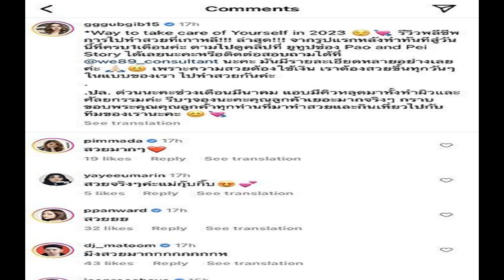ส่องเคล็บลับความสวย กุ๊บกิ๊บ ก่อน หลังบินไปศัลยกรรม จึ้งมากแม่!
เริ่มเลอ!! ‘กุ๊บกิ๊บ- สุมณทิพย์’ รีวิวพลีชีพ ความสวยจึ้ง บินทำสวยไกลถึงเกาหลี ที่ต้องยอมรับเลยว่าสวยแบบตะโกน

เรื่องของความสวยและการดูแลตัวเองก็ยังคงยืนหนึ่ง สำหรับ ‘กุ๊บกิ๊บ – สุมณทิพย์’ สาวแซ่บไซซ์มินิ ที่ต้องยอมรับว่ายิ่งทวีคูณความสวย สดใสมาให้เห็นมากขึ้นเรื่อย ๆ

โดยเป็นอีกคนที่กล้าทำ แล้วกล้าพูดแบบชัดเจนว่าเธอเคยทำศัลยกรรมมาจริง แถมยังภูมิใจอีกด้วย ล่าสุด กุ๊บกิ๊บก็ได้ออกมาโพสต์ เรื่องความสวยความงาม เพื่อเป็นการรีวิวการทำศัลยกรรมครั้งล่าสุดของเธอ ที่บินไปอัพความสวยถึงประเทศเกาหลี ซึ่งเป็นรูปหลังทำทันทีสู่วันนี้ที่ครบ 1 เดือนพอดี
“Way to take care of Yourself in 2023 รีวิวพลีชีพ การไปทำสวยที่เกาหลี!ล่าสุด!!! จากรูปแรกหลังทำทันทีสู่วันนี้ที่ครบ1เดือนค่ะ. เพราะความสวยต้องใช้เงิน เราต้องสวยขึ้นทุกวันๆในแบบของเรา ไปทำสวยกันค่ะ”
แน่นอนว่าทันทีที่แชร์ออกไป เพื่อนศิลปินดารา และแฟนๆ แห่เข้ามากดไลก์ พร้อมพูดเป็นเสียงเดียวกันด้วยว่า กุ๊บกิ๊บในเวอร์ชั่นนี้สวยสะดุดตา ออร่าสุดๆ จนต้องยอมเลยกันทีเดียว